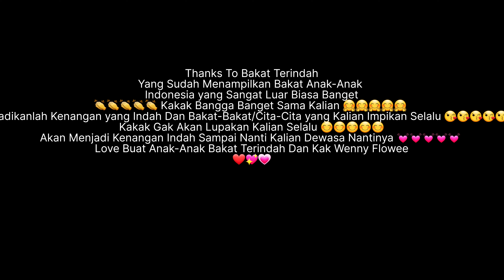Pertunjukan Istimewa Bakat Terindah 23 Juni 2023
Kali Ini Bakat Terindah Mengadakan Sebuah Pertunjukan Yang Luar Biasa Untuk Anak-Anak Indonesia Untuk Menampilkan Bakat Di Panggung Galeri Indonesia karya di Grand Indonesia West Mall Sangat Bangga dan Pastinya Bersyukur Banget Anak-Anak Punya Perkembangan Bakat yang Luar Biasa 👏👏👏👏👏 Mereka Anak yang Berani dan Menunjukan Bakatnya Dalam Bernyanyi dan Mempunyai Kepercayaan Diri yang Luar Biasa 🤗🤗🤗🤗🤗 Seperti Felicia Caroline Walaupun Ada kendala Dalam Lagunya Naura Berjudul Berani Bermimpi Di Dekat Akhir Lagu Tapi Dia Melanjutkan Lagi Lagunya Sampe Habis 😊😊😊😊😊 Luar Biasa Felicia Caroline 😘😘😘😘😘 Bangga Selalu Padanya 💕💕💕💕💕 Dan Juga Ada Kesalahan Cara Nyanyinya Tapi Gak Masalah Mereka Terus Lanjutkan Sampe Selesai 💪💪💪💪💪 Mereka Anak yang Hebat yang Sudah Bisa Membanggakan Ortu Pastinya dan Semua yang Menonton Acara Tersebut Dengan Pertunjukan Istimewa Yang Sangat Luar Biasa 💓💓💓💓💓 Kak Wenny,Kak William dan Semuanya yang Menyaksikan Bangga Banget Sama Perkembangan Anak-Anak Sekarang Di Bakat Terindah 🥰🥰🥰🥰🥰 Love Banget Buat Kalian Semua ❤️💖💗 Video Ini Akan menjadi Kenangan Selalu Sampe Nanti Kalian Beberapa Tahun Yang Mendatang Setelah Kalian Dewasa Kalian Akan Kenang Video Ini 👍👍👍👍👍 Jangan Lupakan Persahabatan Kalian Selalu dan Jadilah Sebuah Kenangan yang Luar Biasa Untuk Kalian Semua Di Bakat Terindah 💞💞💞💞💞 Semangat Berkarya Selalu Untuk Anak-Anak Bakat Terindah ❤️‍🔥❤️‍🔥❤️‍🔥❤️‍🔥❤️‍🔥 Bakat Terindah Memang Luar Biasa 💟💟💟💟💟 Thankyou Untuk Kak Wenny yang sudah Membimbing Acara Bakat Terindah Sampe Sebagus Ini dan Buat Crew-Crew Bakat Terindah Pastinya Bangga Dengan Kerja Kalian Semua 🙏🙏🙏🙏🙏 Salam Kesuksesan Selalu Anak-Anak ❣️❣️❣️❣️❣️